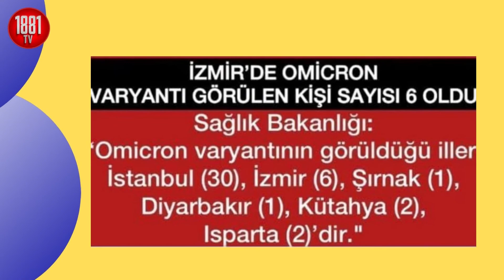Haber 60 Saniye İzmir Bugün (28 Aralık 2021) /İzmir Son Dakika Haberleri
Son Dakika kısa haber başlıkları sadece 1881 TV 'de,
İzmir 60 saniye ile bugünü özetliyor.
izmir kısa haberler  izmir haber siteleri izmir gündem izmir 60 saniye izmir son dakika